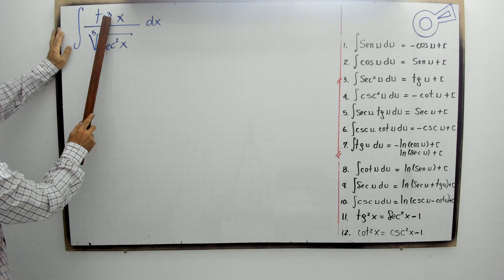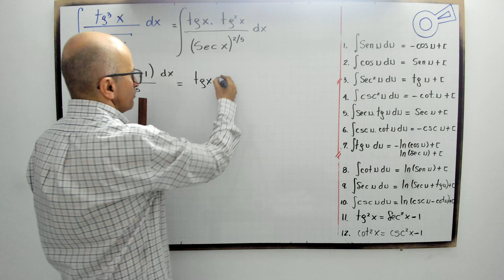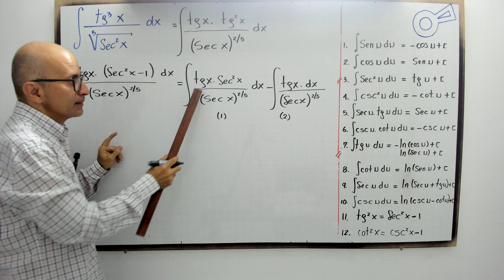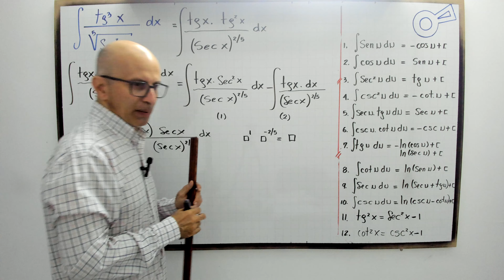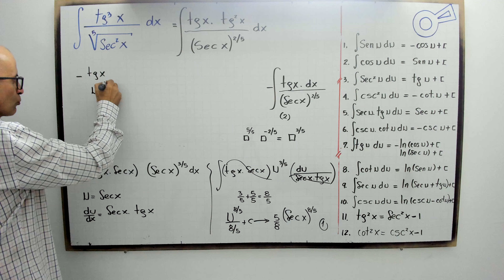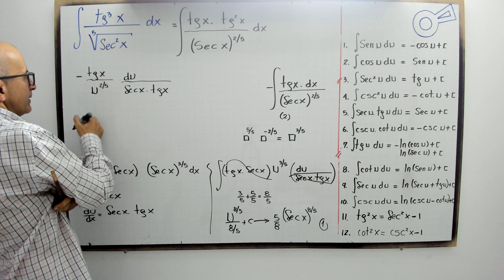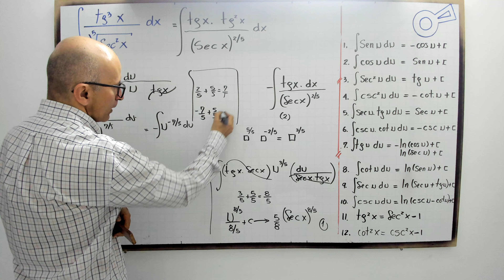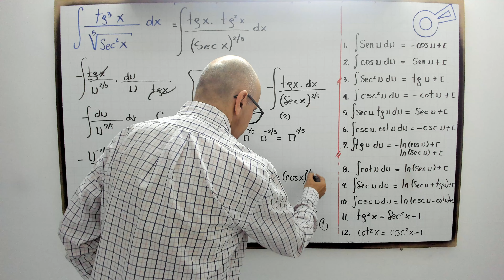Integración de potencias de tangente y secante. Modelo 4.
En este episodio de ProfeniniShorts en YouTube, abordaremos la integración de potencias de tangente y secante. Esta técnica es útil para resolver integrales que involucran funciones trigonométricas como la tangente y la secante elevadas a potencias.